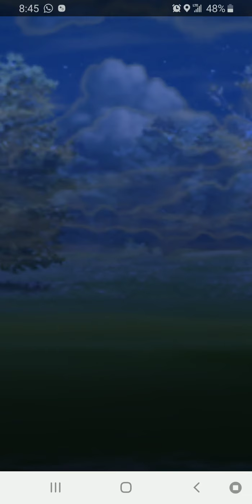Battle of LA - Timeless vs. Senshigoku rd 1